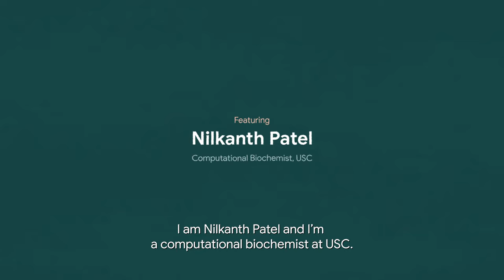Solving for Faster Drug Discovery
The RecoveryMovement celebrates the 23 million Americans living in recovery from addiction. In the hopes of reducing stories of addiction, we share the quest of researchers to find alternative treatments for pain.